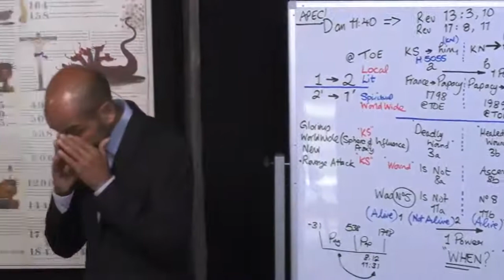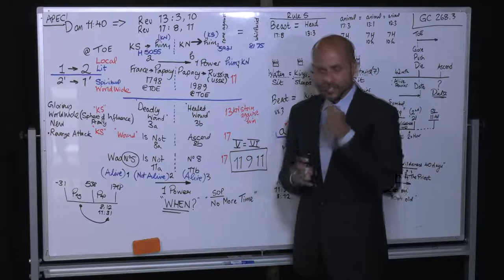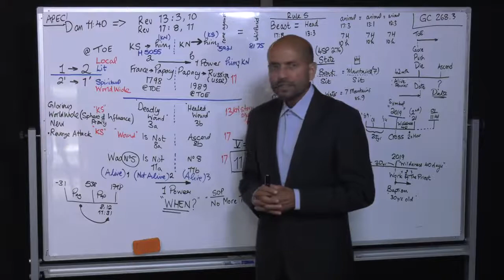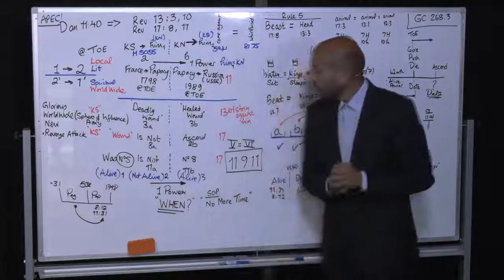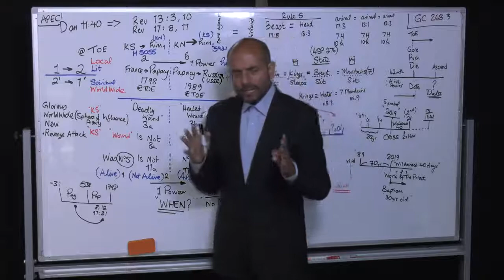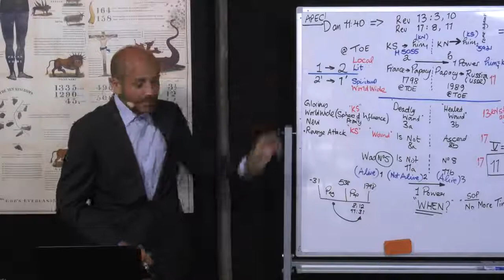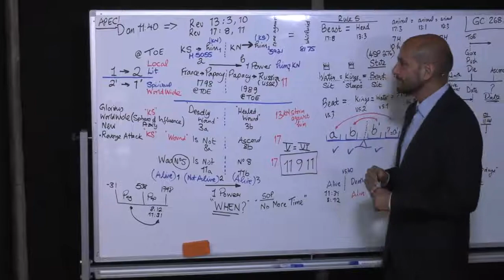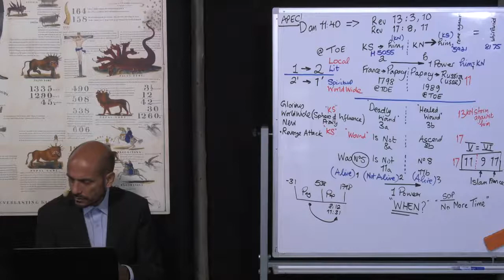7. Dan 11:40 Josiah Litch - Parminder Biant (6th June 2020)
Parminder Biant
June 6, 2020
USA IPR Camp Meeting June 3-6, 2020
Dan 11:40 Josiah Litch